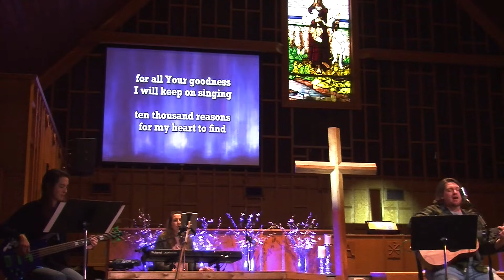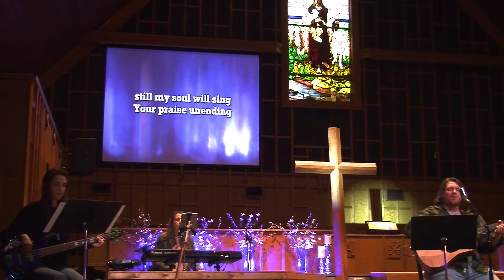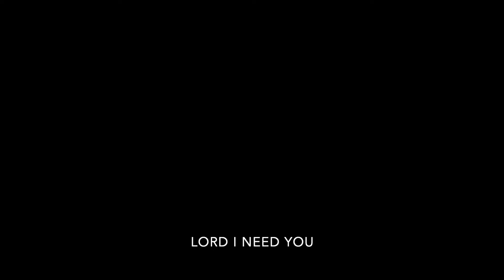FCC Music 19 April 2020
1. 10,000 Reasons
2. Lord I Need You